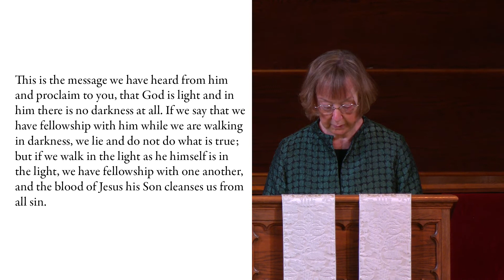041821 08 Prayer for Illumination and First Scripture Lesson